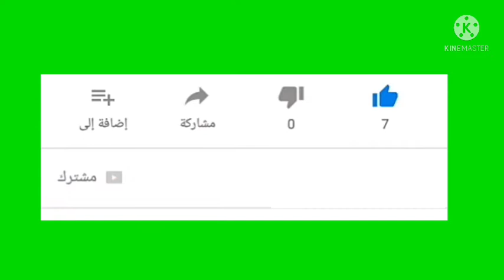السلطعون بشوربة الطحينة والليمون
سلطعون/طحينة /ثوم /بصل /بطاطا

ليمون/فبركة/سبع بهارات /قرنفل

بودرة البصل /بودرة الثوم/ملح

فلفل/